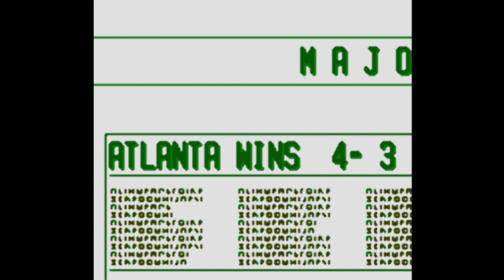Ken Griffey Jr. Presents Major League Baseball (Game Boy) - Braves vs. Phillies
This is Ken Griffey Jr. Presents Major League Baseball for the Game Boy